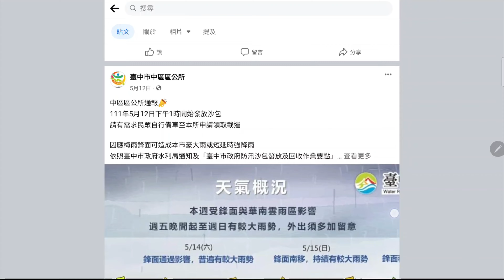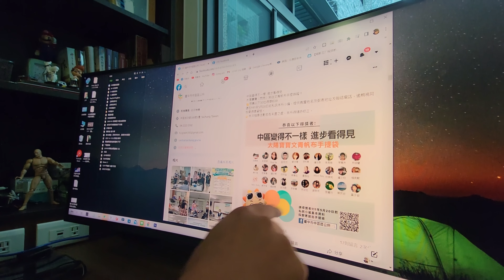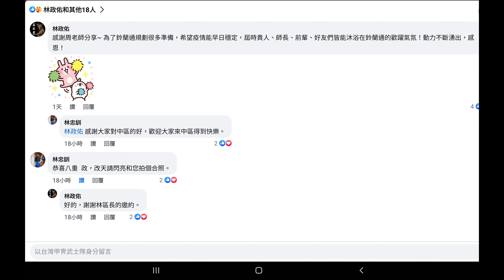意外的驚喜！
【意外的驚喜禮物】之前臺中市中區區公所舉辦“中區變得不一樣”的貼文抽獎，台灣甲胄武士隊的隊員 八重 政被抽中了，可惜他完全不知道這事，剛好他來家裡拿東西，我就拍他獲知抽中那一刻的喜悅！